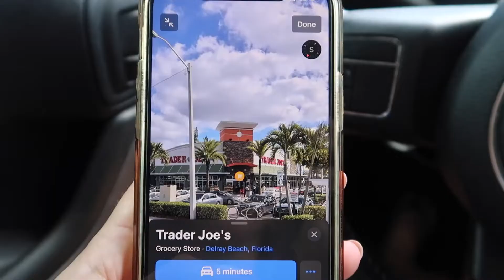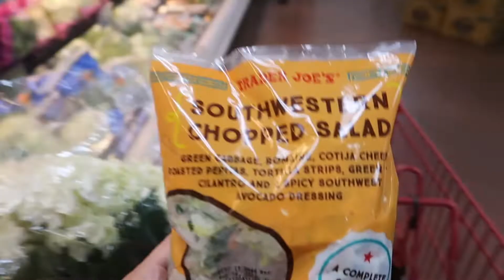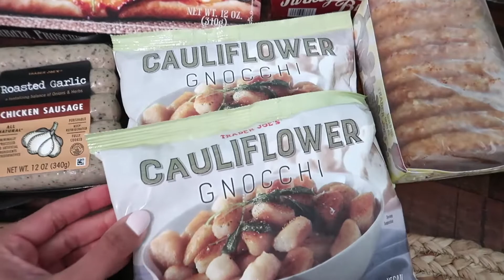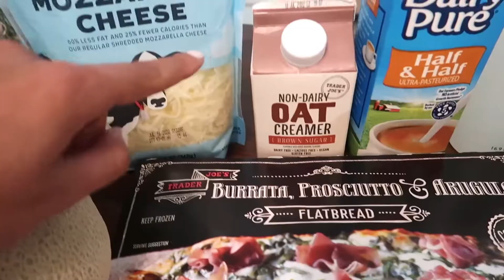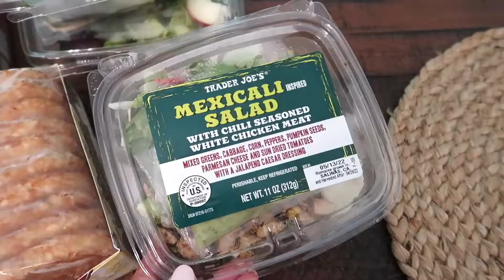$100 TRADER JOES GROCERY HAUL | I got yelled at...but it ended up making my day!!!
Come along with me to Trader Joe's for a good old grocery haul!! I got yelled at, but in the best way...you'll have to watch the video for this to all make sense lol enjoy!